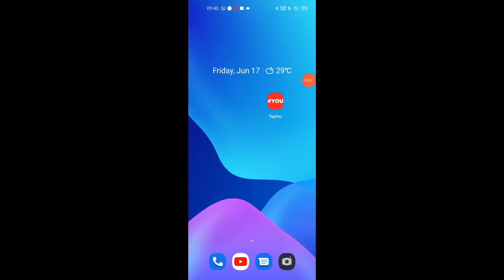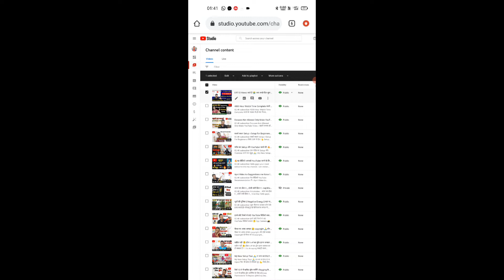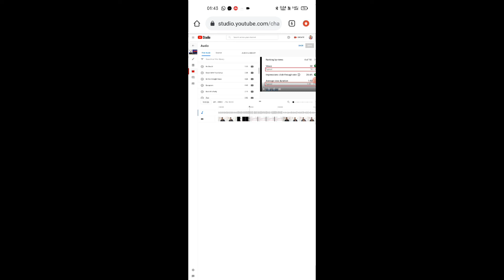How to Edit YouTube Videos After upload Without Losing Views । Add Music, Cut, Blur and More🎥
Hello guys your most welcome into my channel. i am indian vlogger and new youtuber on youtube.